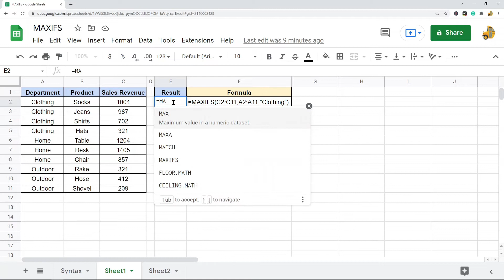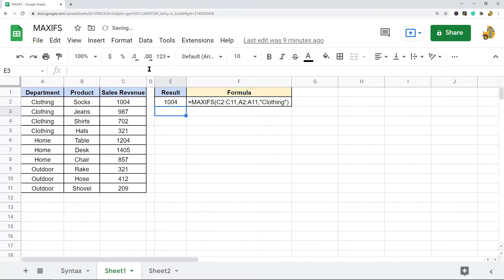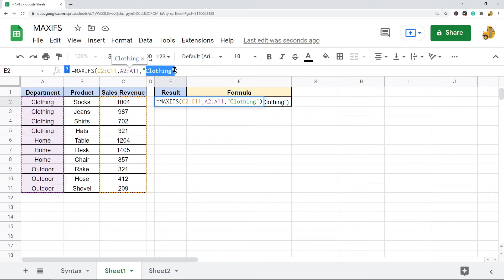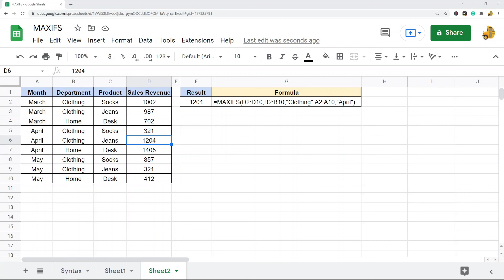How to Use the MAXIFS Function in Google Sheets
In this video, I show how to use the MAXIFS function in Google Sheets.
This function will return the maximum value in a range filtered by the criteria that you specify in your formula.

Timestamps:
00:00 Intro
1:09 MAXIFS Syntax
2:26 Using the MAXIFS Function
4:08 Using MAXIFS with Multiple Criteria